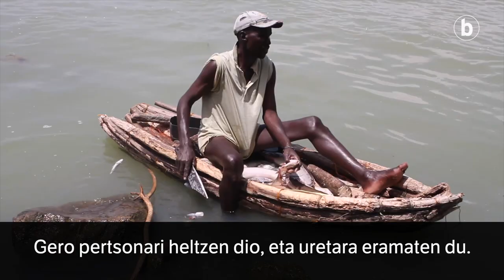Krokodiloaren erasoa Kenyan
| Afrika ekialdeko komunitateetan, krokodiloak eta pertsonak ibaiaren menpe daude bizirik irauteko, eta elkarrekin bizitzen ikasi dute, beren bizimodua arriskuan jarri gabe. Baina hango herritarrek aurre egin behar diote orain elkarbizitza horren krisiari, espezie ezezagun bat agertu baita ur ertzean, krokodilo beltz bat, eta umeak eta zaharrak jaten hasi da.